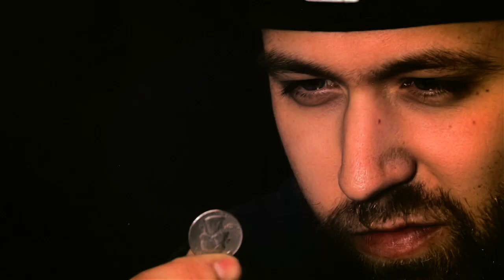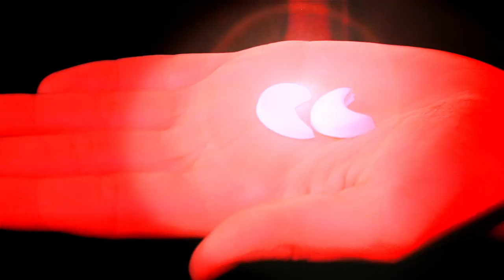Parlour Bells - Bachelor Hours (OFFICIAL MUSIC VIDEO)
NOMINATED FOR 2013 BOSTON MUSIC AWARDS VIDEO OF THE YEAR!

"Bachelor Hours" the Official Music Video from Parlour Bells.
From the "Thank God for the Night" EP

CAST

Gene Dante and Mary Widow

Studio track performed by Nate Leavitt, Glenn di Benedetto, Magen Tracy, Brendan Boogie and Brandon Erdos. Written by Glenn di Benedetto and Nate Leavitt.

Filmed at Trina's Starlight Lounge, Radio, Davis Square. Limousine provided by Anytime Limousine. Production support from Derek Kouyoumjian, Patrick Mussari, Garth McMurray. Prop design, Glenn di Benedetto.

Written and Directed by Glenn di Benedetto.
Filmed by Roger Metcalf and Glenn di Benedetto.
Produced and Edited by Glenn di Benedetto.
Additional Post Production by Roger Metcalf.

Special thanks to Michael Marotta and the pill at Great Scott for hosting our live premiere on June 28, 2013.